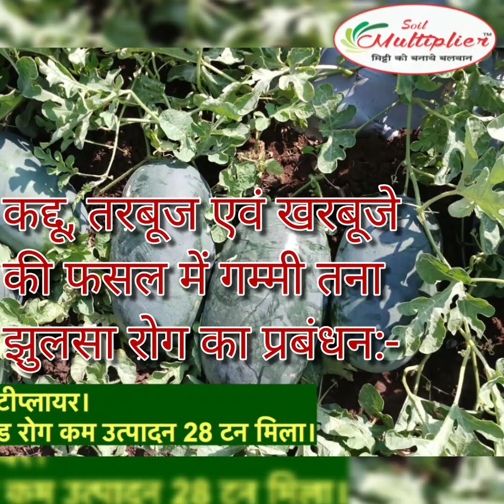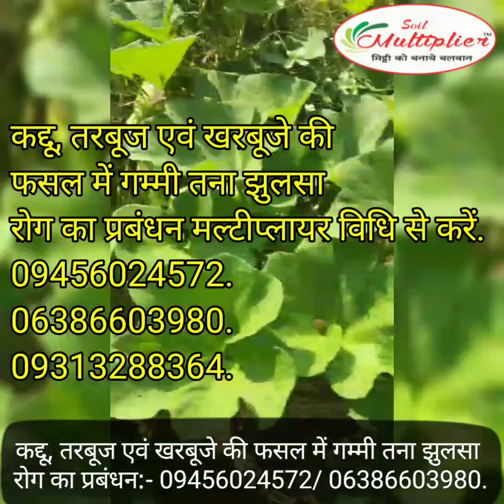कद्दू, तरबूज एवं खरबूजे की फसल में गम्मी तना झुलसा रोग का प्रबंधन मल्टीप्लायर से करें. 09456024572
कद्दू, तरबूज एवं खरबूजे की
फसल में गम्मी तना झुलसा
रोग का प्रबंधन मल्टीप्लायर विधि से करें.

कद्दू, तरबूज और खरबूज में बदलते मौसम के प्रभाव से होने वाली गम्मी तना झुलसा रोग की पहचान कैसे करें?:-

इस बीमारी के कारण पौधे की जड़ को छोड़कर अन्य सभी भाग संक्रमित हो जाते हैं।
पौधे की पत्ती के किनारों पर पीलापन और सतह पर जल भरे हुए धब्बे दिखाई देते हैं।
इस रोग से ग्रसित पौधे के तने पर घाव बन जाते हैं जिससे लाल-भूरे, काले रंग का चिपचिपा पदार्थ (गम) निकलता है।
तने पर भूरे-काले रंग के धब्बे बन जाते जो बाद में आपस में मिलकर बड़े हो जाते हैं।
प्रभावित पौधे के बीजों पर मध्यम-भूरे, काले धब्बे पड़ जाते हैं।

कद्दू, तरबूज एवं खरबूजे की फसल में गम्मी तना झुलसा रोग का प्रबंधन:-

रोपाई का निरीक्षण करें एवं संक्रमित पौधों को उखाड़ कर खेत से बाहर फेंक दें।
क्लोरोथालोनि
स्वस्थ बीजों का चयन करें।

मल्टीप्लायर 200 ग्राम + आल क्लियर 70 मिली + स्प्रे प्लस + ल 75% WP @ 350 ग्राम/एकड़ का घोल बना कर छिड़काव करें। या

 मल्टीप्लायर 200 ग्राम + आल क्लियर 70 मिली + स्प्रे प्लस +टेबुकोनाज़ोल 25.9% EC @ 200 मिली/एकड़ का घोल बना कर छिड़काव करें।